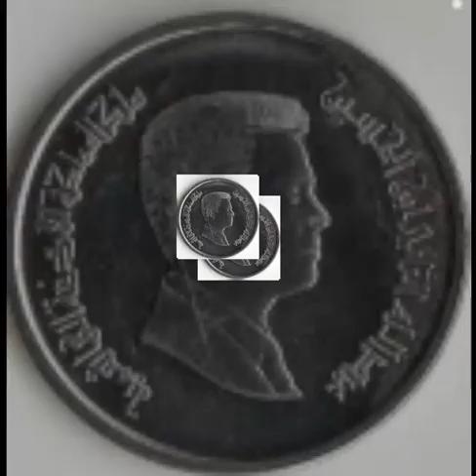Moedas raras Brasil e afins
conjunto de moedas ásia nova moeda original unc edição colecionável real raro comemorativo ano aleatório